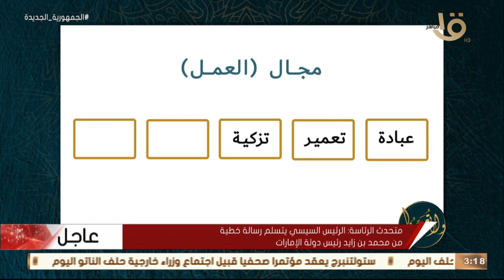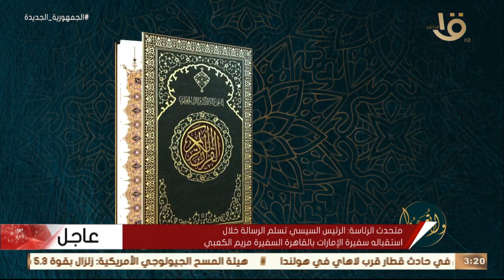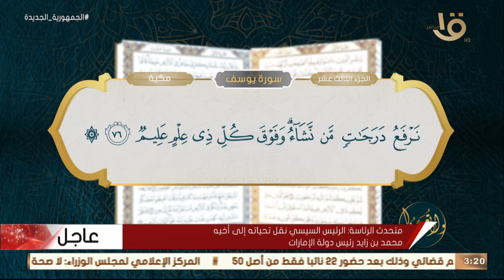ولا تعسروا | "القرآن يبنينا .. تزكية" مع د.عمرو الورداني وحلقة 4-4-2023